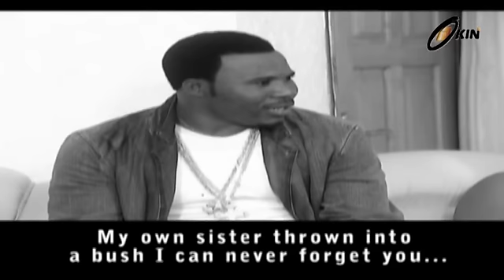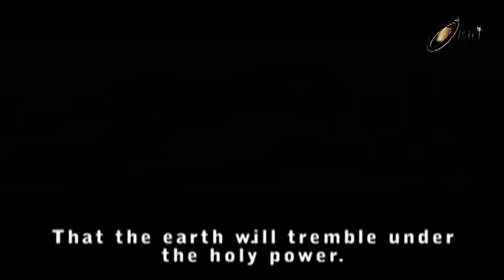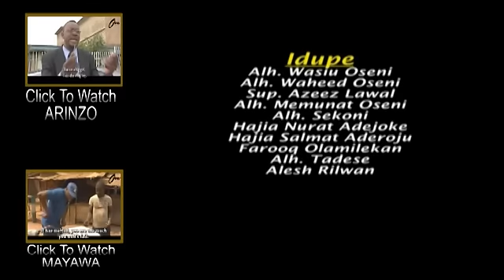IYANJU AJE Nollywood Movie Yoruba Blockbuster 2013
Okin Partners presents Iyanju aje. The search for wealth and riches made a man to go into money ritual not considering the implication. Another free movie for your viewing pleasure. Keep watching Okin Tv, your number ONE source for Yoruba Nollywood movies

Cast.Odunlade Adekola. Murphy Afolabi.Lizzy Anjorin
Prod/dir by kamorudeen olanrewaju
Theme. Ritual